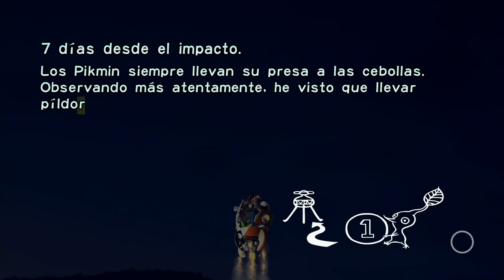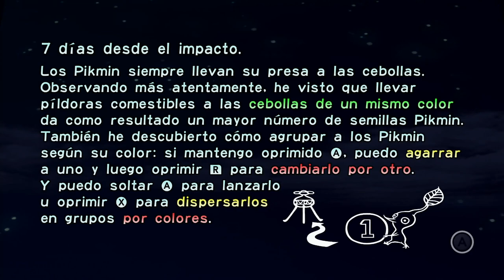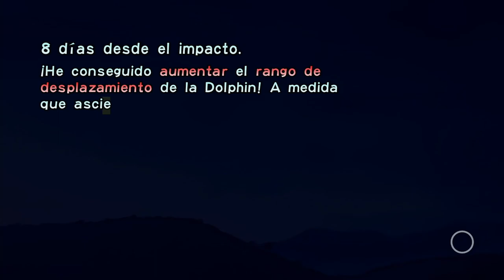🤪 TORPES PIKMIN | Pikmin 🌱6🌱